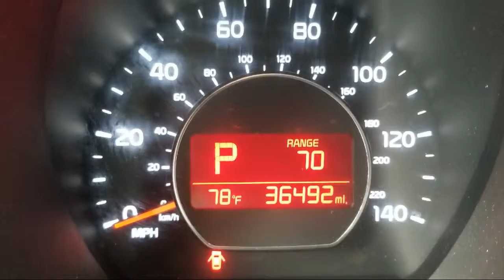2018 Kia SOUL Columbus Worthington Westerville Dublin Powell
2018 Kia SOUL Stock Number: A71268R Vin:KNDJP3A57J7554267.

 Jack Maxton Chevrolet is proudly serving Columbus, Worthington, Westerville, Dublin, Powell.
Give us a call at or visit our for more information about this or any of our other vehicles.

700 E Dublin Granville Rd